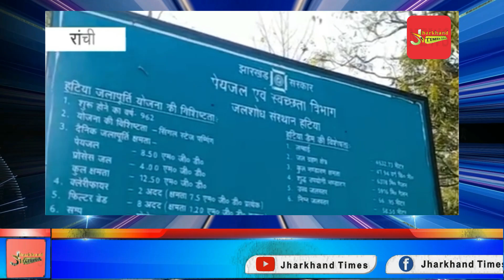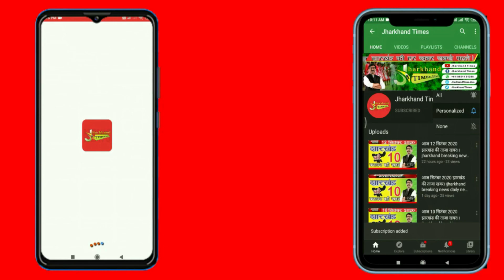Jharkhand Times : हटिया डैम के पानी का बदला रंग! राइस मिल से निकलती गंदगी से लोग चिंतित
हटिया डैम के पानी का बदला रंग! राइस मिल से निकलती गंदगी से लोग चिंतित
रांची में हटिया डैम का पानी काला पड़ रहा है. चावल मिल का गंदा पानी हटिया डैम में छोड़ा जा रहा है. पानी का रंग बदलने से आसपास के लोग काफी चिंतित हैं.